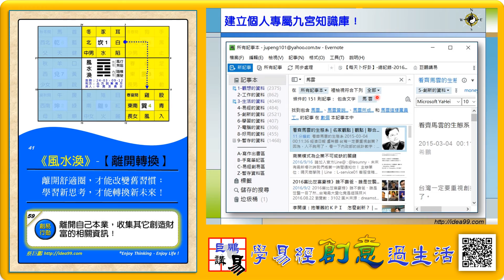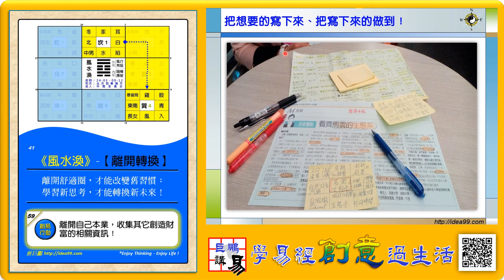巨鵬講易 59 風水渙